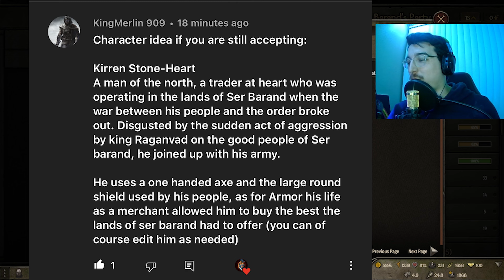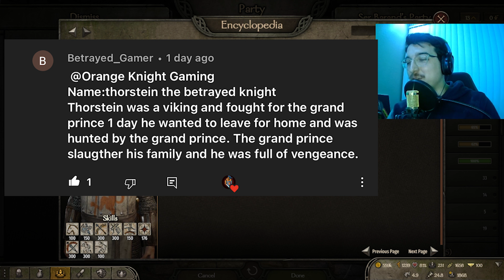THE KNIGHT'S OFFENSIVE: Ep. 21- M&B2 Bannerlord (modded)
Our long-time adversary, King Erdurand the Cruel, is dead. By the Lord Commander's own hands, past injustices were swiftly resolved. As a life is taken, however, so too is life given, for Queen Olenna gives birth to Princess Olyvia, the Lord Commander's firstborn child and heir to his command. To secure a peaceful future for his daughter, Ser Barand is willing to go on the offensive to reclaim his homelands from the Vlandians.